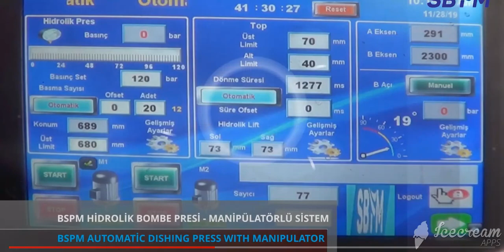manipulator system for dish end press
Ali OGEL
Sales Manager

Atis Makina Ic ve Dıs Tic.Ltd. Sti.
Tacettin Veli Mah. Deliklitaş Cad.
Kınas Sirius Is Merkezi. No.: 12/18
Melikgazi / Kayseri / TURKEY